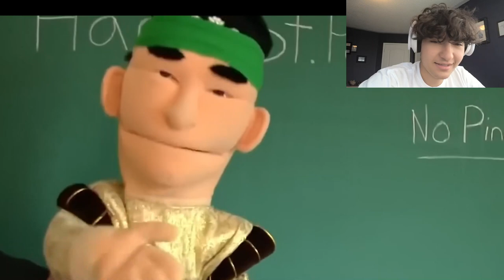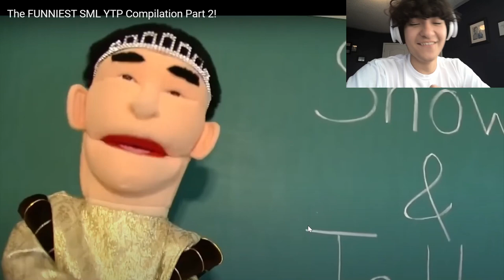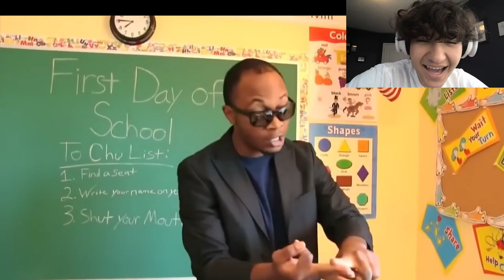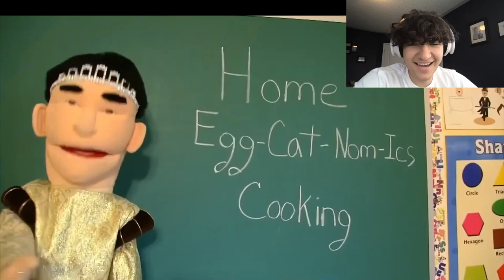HOW IS THIS NOT DEMONETIZED?? (SML GLIDER YTP REACTION)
Today I reacted to SML glider ytp part 2 reaction!